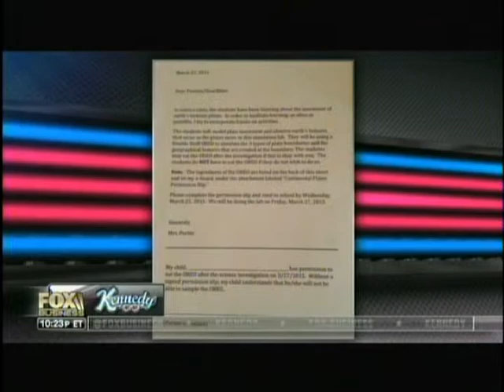Steve Leser on Kennedy show talking teacher permission slip for Oreos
A reflection of schools becoming more "Nanny-State-ish" or a teacher wanting to give parents of her children the opportunity to make a choice? Steve Leser and Lisa "Kennedy" Montgomery debate a teacher sending a permission slip home for kids to eat Oreos.